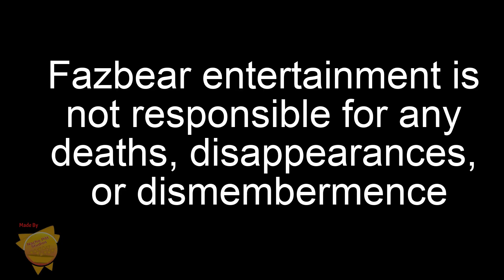[FNAF SB/ SFM] Monty Shake commercial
You've heard of the Grimace milkshake, now get ready to try the new Monty milkshake. Are you up for the challenge to try it after this commercial?

FNAF SB is owned by Scott Cawthon and Steelewool Studios